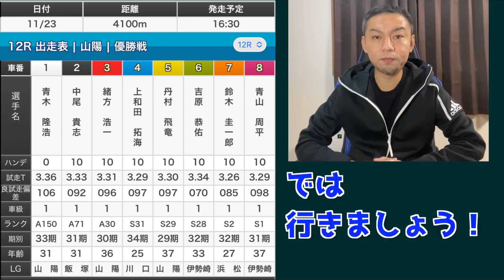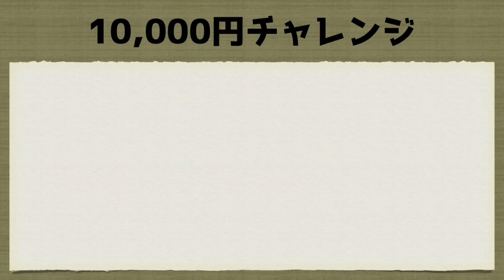【オートレース】2021/11/23 全国No.1青山vs No.2圭一郎の一騎討ちムード！そこに割って入るのは…？G2若獅子杯優勝戦！軍資金1万円で6桁まで狙う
車券購入は競単アプリを利用しています。
【✨最大1,500円分のポイントプレゼントキャンペーン中✨】
こちらからダウンロードお願いします！☺️
【✨11月限定 オートレースファン応援キャンペーン✨】
競単ダウンロード後、Q次郎コードを入力すると
もれなく競単ポイント500円分がもらえますので是非使ってみてください！
Q次郎にも500円入りますのでその分は動画内で使用させていただきます。
Q次郎コード： keitan-1Zx8

先着10名に「アプリ新規登録で競単マネーが倍（1,000円）もらえる！」スペシャルな招待キャンペーン実施中！
※チャリカ連携が完了した先着10名が対象です。
※11/30までにマネーはアプリ内にて付与を予定しております。

協賛：株式会社ミクシィ

【BGM】
PeriTune様